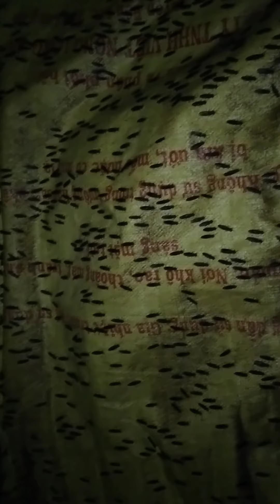TẠI SAO CÁC BÁC CHĂN NUÔI PHẢI LAO ĐAO VỀ CÁM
Hướng dẫn cách nuôi Gà Sạch
Giảm chi phí 50%
Chuyển giao công nghệ NUÔI RUỒI LÍNH ĐEN BẰNG NƯỚC
Hướng dẫn cách làm Chế Phẩm Ruồi Lính Đen
Cung cấp Vem, Phụ Gia, Rỉ Đường, Bả Đậu
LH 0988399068